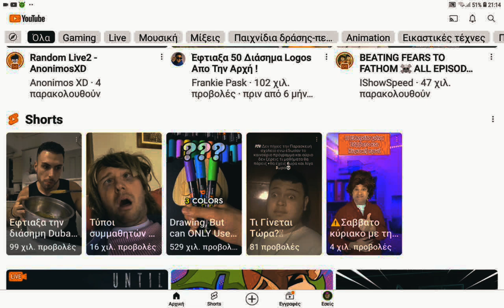trollstopia oc rkt